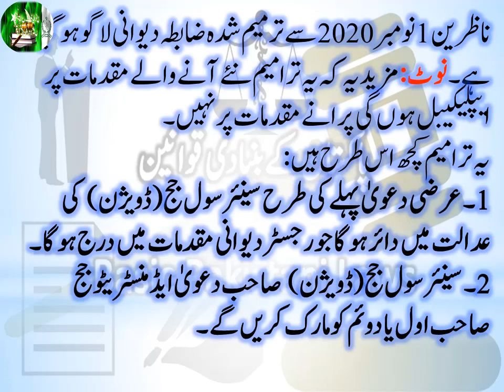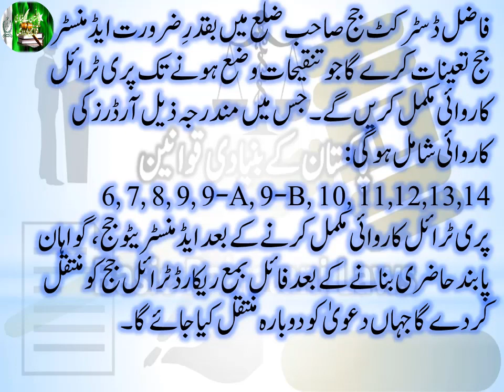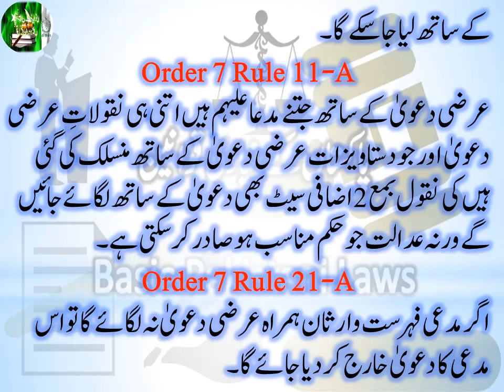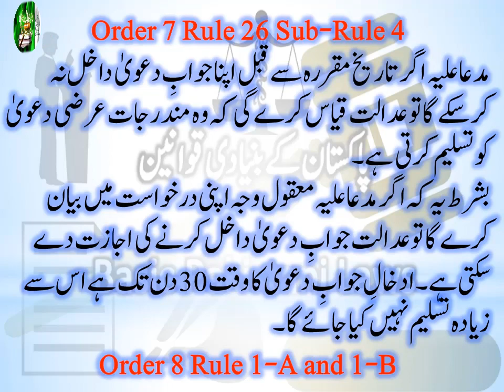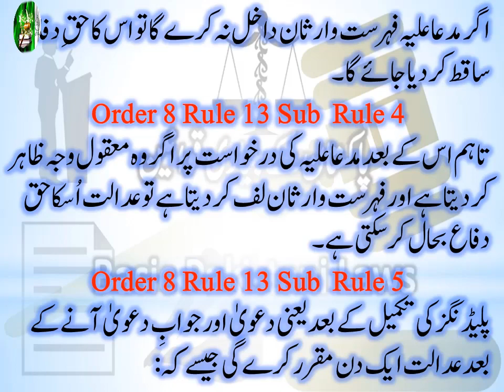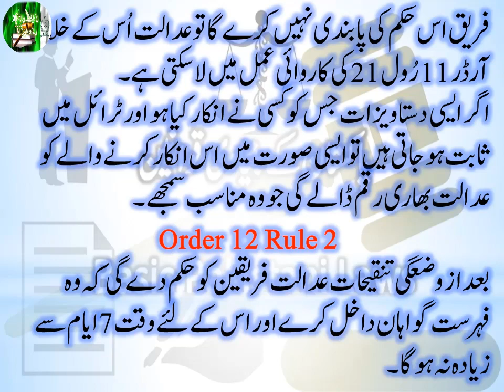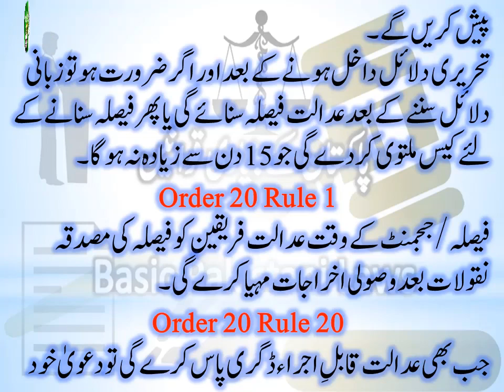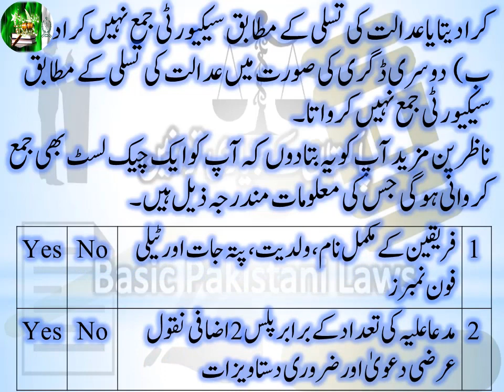Court Proceedings after Amendments in Civil Procedure Coder 1908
Banking Laws
Civil Laws
Consumer Protection Laws
Corporate Laws
Cyber Laws
Environmental Law
International Law (Public & Private)
Islamic Banking
Islamic Jurisprudence
Judgment Writing
Labour Laws
Muhammadan Law
Constitutional Law
Company Laws
Constitutions of Various Countries
Contract Act
Criminal Laws
Electronic Crimes
Forensic Science
Interpretation of Statutes
Islamic Interpretation
Islamic Laws
Jurisprudence
Land Laws